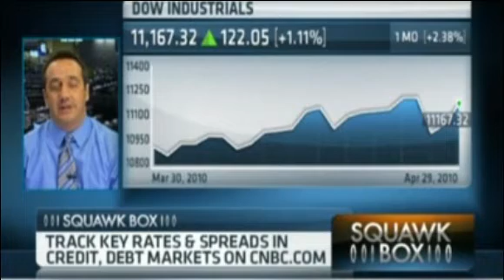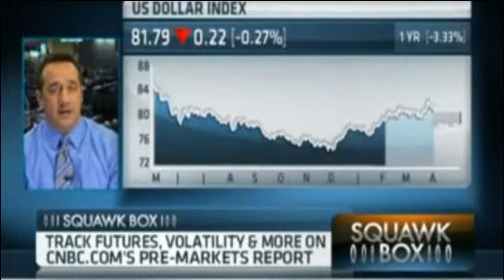APR. 30. 2010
Insight on CME trading, with Bob Iaccino,